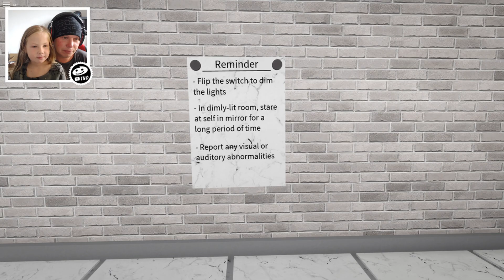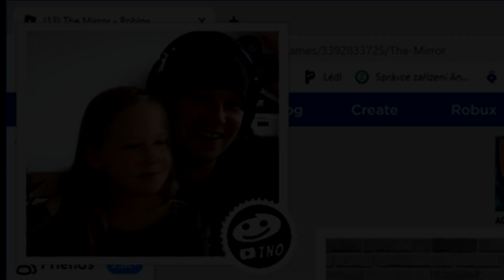ZRCADLO JE HRŮZOSTRAŠNÉ - The Mirror | Tatínek a Barunka CZ/SK